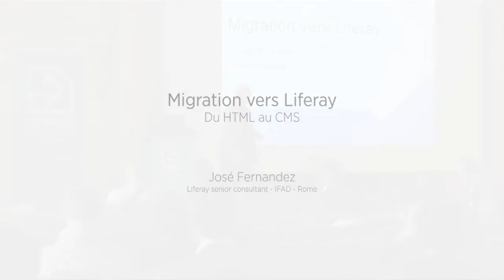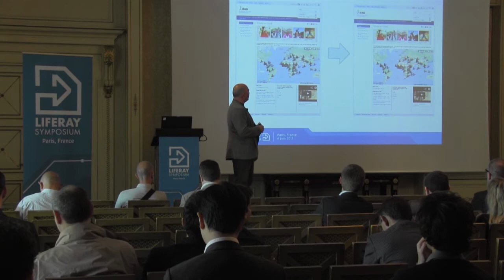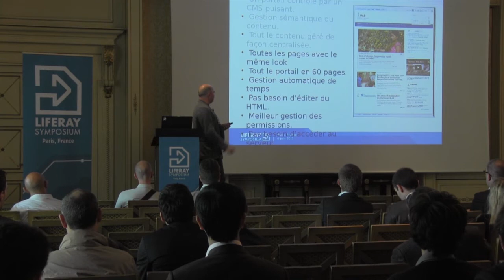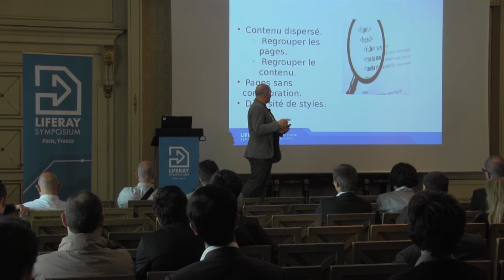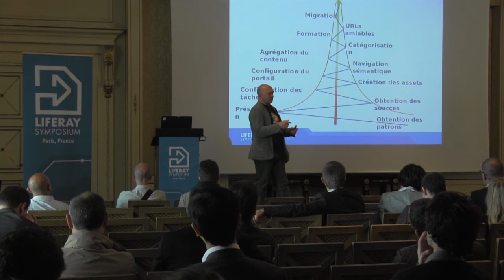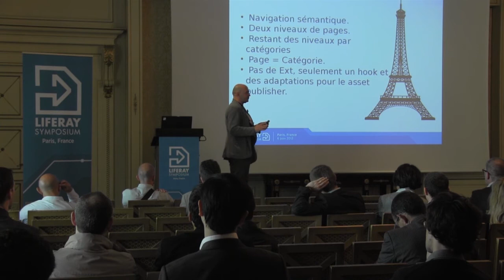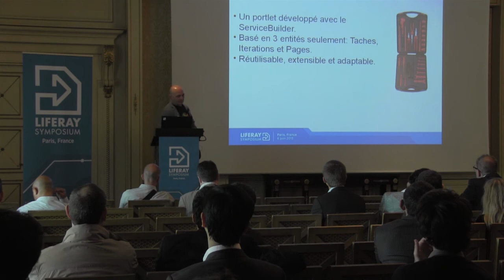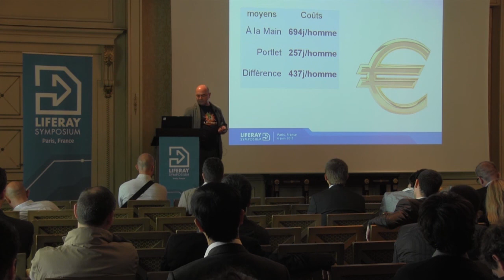Liferay Symposium France 2013: Migration vers Liferay Jose Fernandez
L'objectif était de créer un portail Liferay en réutilisant tout le contenu créé en HTML pendant de longues années. De plus tout le contenu devait répondre aux normes du web 2.0, en utilisant seulement certaines catégories. Le client n'aurait pas accepté des migrations partielles ou des migrations nécessitant des retouches manuelles. Tout le contenu doit être migré d'une manière telle qu'aucune différence ne soit pas être identifié lors d'une simple inspection. Nous avons analysé l'ancien portail à la recherche de modèles pour  nous guider dans le processus et nous les avons utilisés pour réaliser la migration.  Désormais, migrer des nouvelles pages est  effectué par un simple click. Le portlet a été créé pour migrer du contenu d'un site HTML, mais il peut travailler sur n'importe quel type de site et migrer son contenu vers Liferay sans aucun besoin de
customisation.